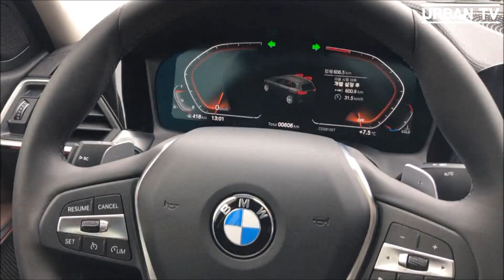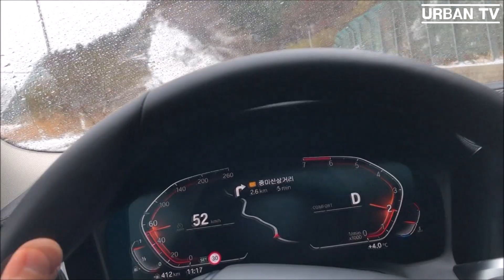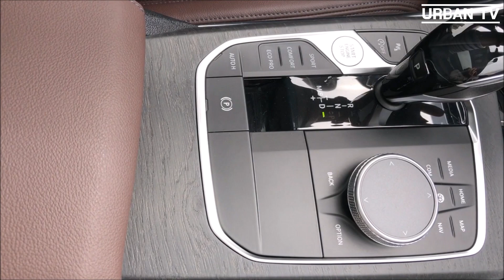BMW 신형 3시리즈에 역주행 기능이 있다구?! 리버싱 어시스턴트 (Reversing Assist.) 직접 체험해 보았습니다! 미..믿어도 되겠죠?! 3series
1:18 내외관 리뷰 3:00 주행 리뷰 4:31 후진 어시스턴트(reversing assistant) 5:44 총평

8년만에 돌아온 BMW 3시리즈! 이번 7세대 모델은 심지어 역주행(?) 기능이 있다고 합니다.
후진 어시스트, 리버싱 어시스턴트로 불리는 기능입니다. 막다른 골목을 후진으로 빠져 나가야하는 상황에서 최대 50미터까지 별도 조작없이 자동으로 왔던 길을 거슬러 탈출할 수 있다고 합니다.

새로운 디자인, 강력한 퍼포먼스로 돌아온 3시리즈. 과연 제네시스 G70, 기아 스팅어, 재규어 XE, 메르세데스 벤츠 C클래스 등 강력한 경쟁자들을 따돌리고 왕좌를 지켜낼 수 있을까요?

시승 행사에서 330i xDrive 럭셔리 모델을 타고 확인해 보았습니다.